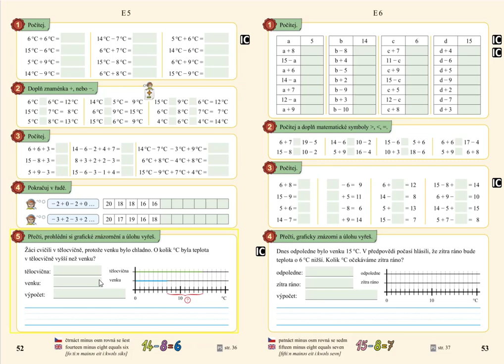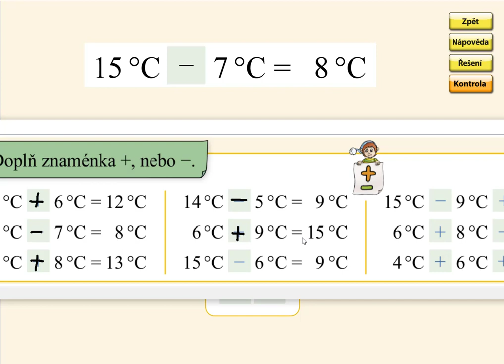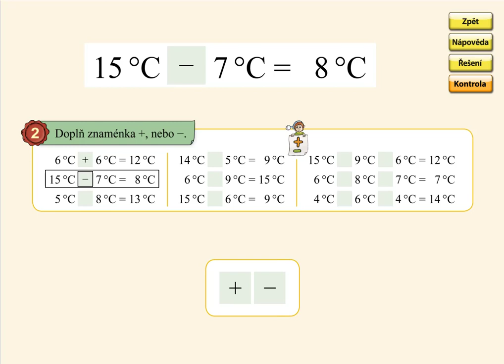Pamětné počítání do 20, MATÝSKOVA MATEMATIKA 4. DÍL - POČÍTÁME DO DVACETI, str. 52, cv.2